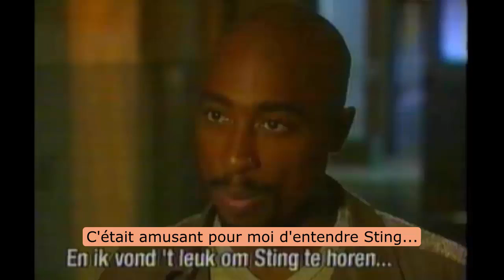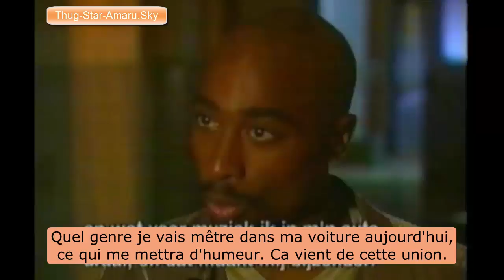2Pac parle de son pote John Cole et de ses découvertes musicales [VOSTFR]